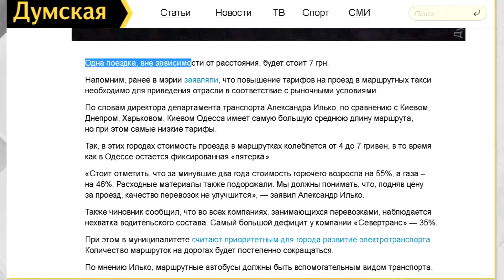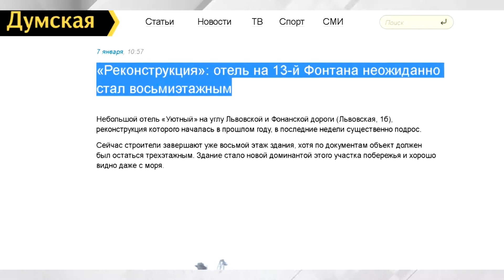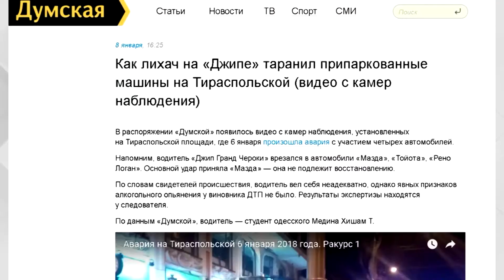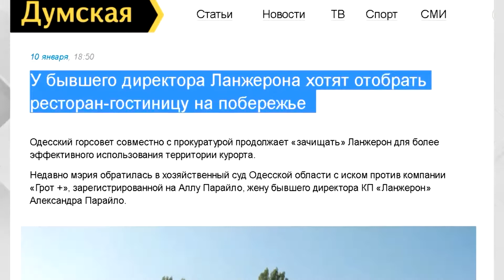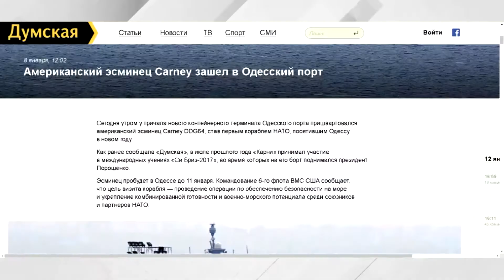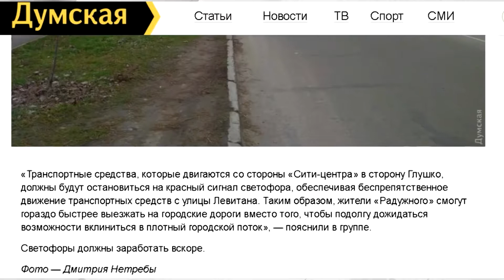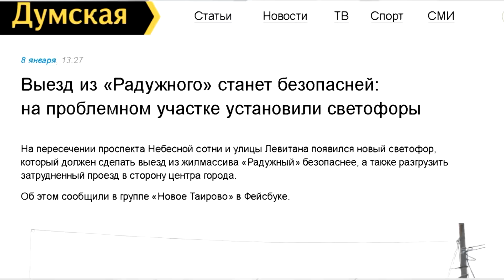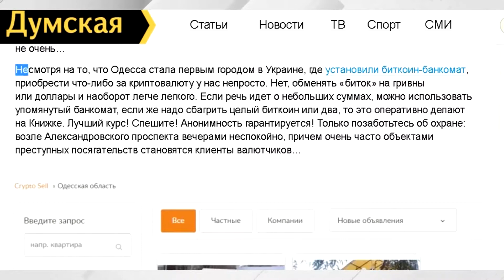Вечер на Думской. Жанна Жукова, 12.01.2018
Тема: Обзор новостей сайта Думская.Net